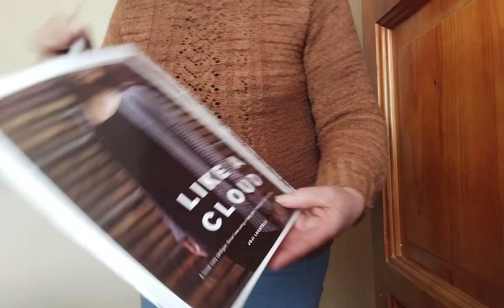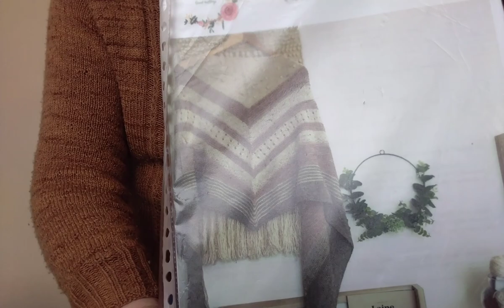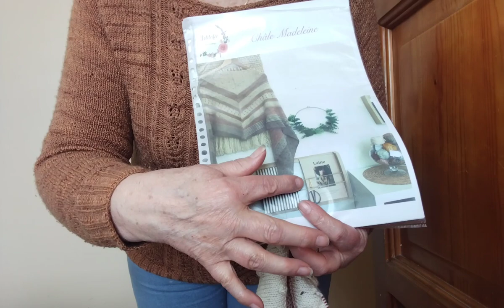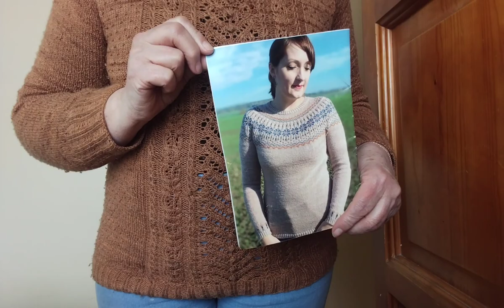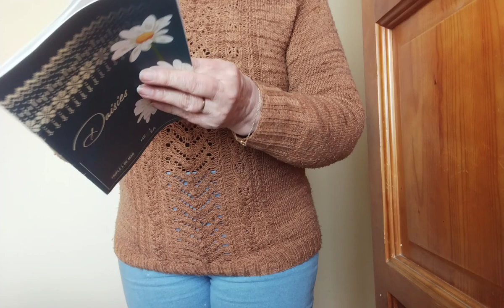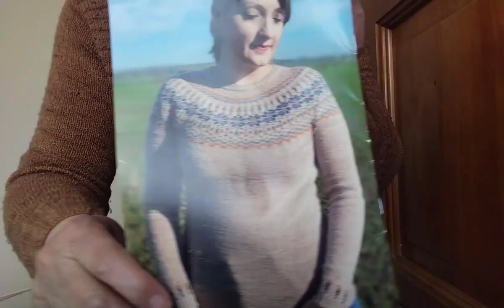Podcast tricot #2 - 3 tests finis - reprise de "vieux" en cours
Bienvenue dans mon 2ème podcast tricot. J'espère qu'il vous plaira

Test finis :
Pull Odile de NCL Knit
Lady Rose de Triple l de mag
Lady Weihnachten de Triple l de mag

En cours ;
Like à Cloud  de Joji Locatelli
Châle Madeleine de Lolilafée
Pull Daisies dd Triple l de mag